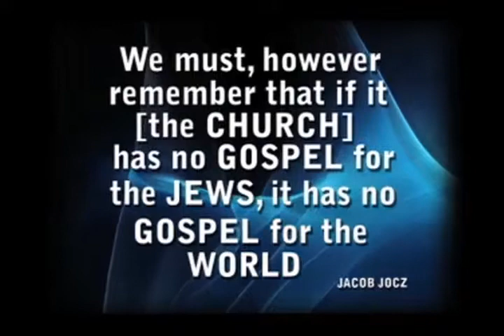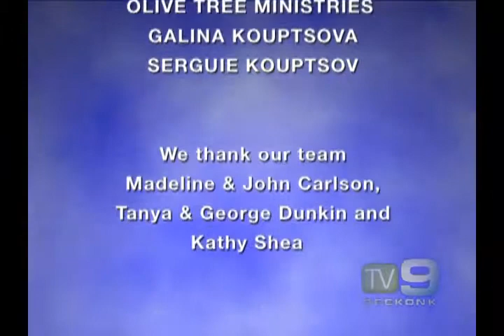"MY PEOPLE ARE DESTROYED for LACK of KNOWLEDGE..." Hosea 4:6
"FOR THE PRIEST'S LIPS SHOULD KEEP KNOWLEDGE ." Malachi 2:7